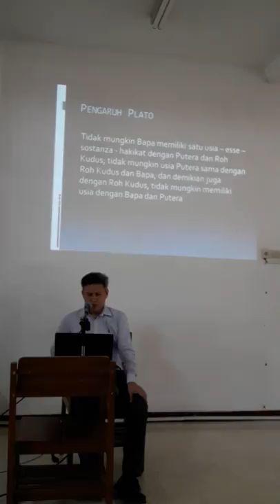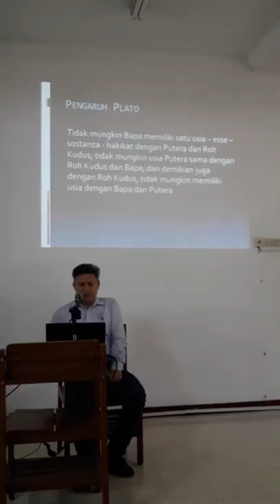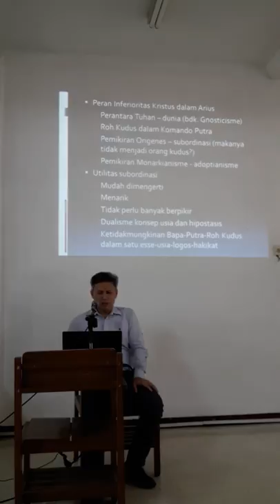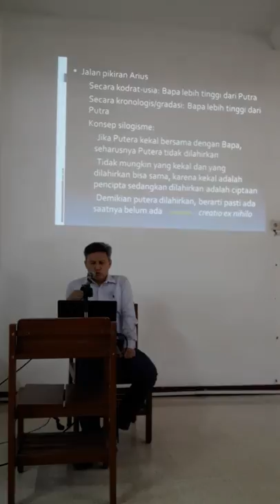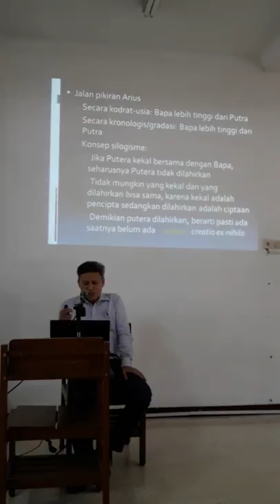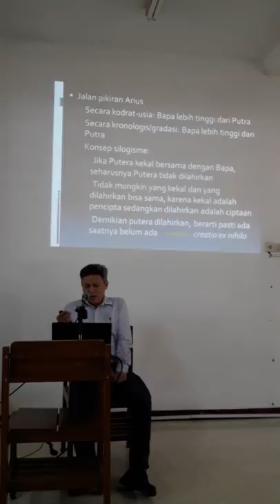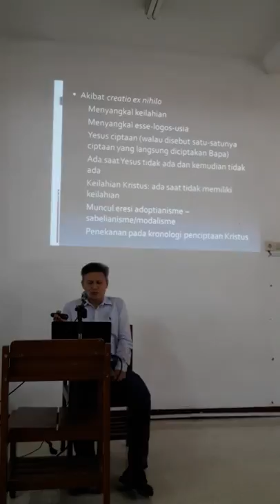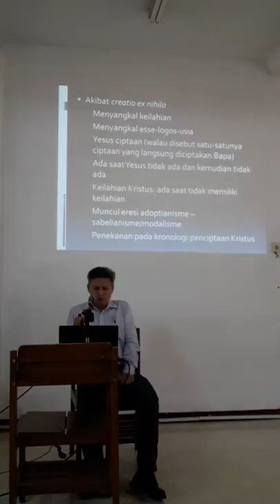Kuliah Patrologi Pertemuan 9 Part I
Pemikiran Arius